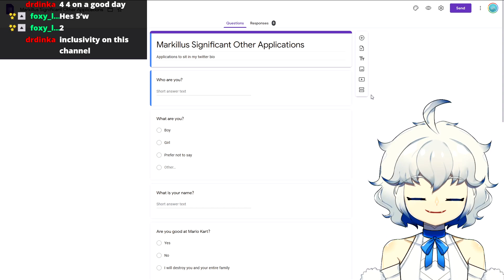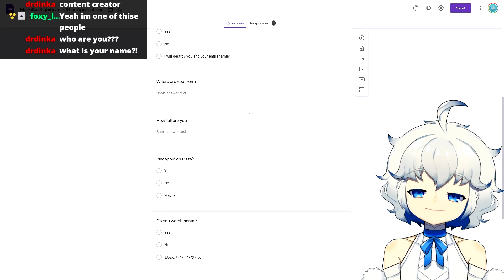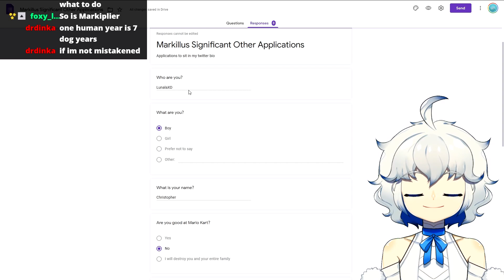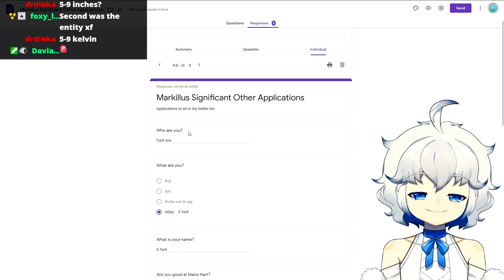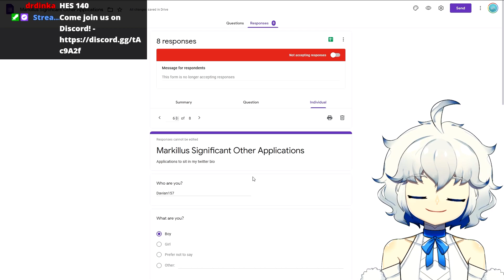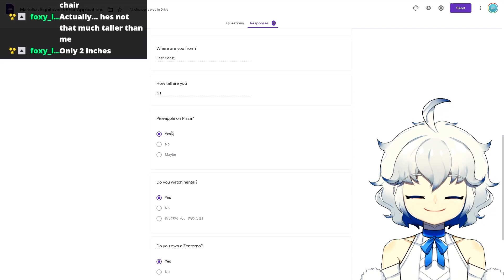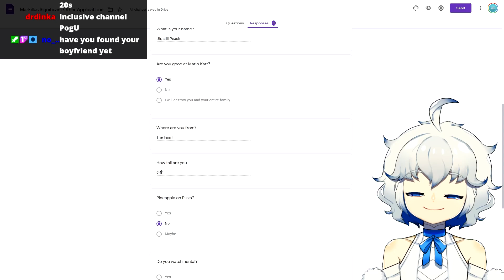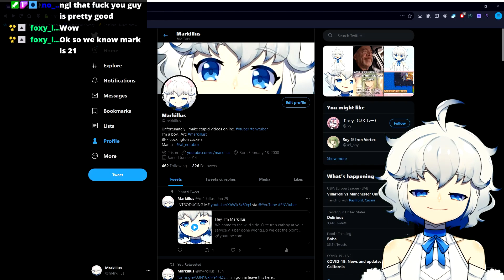Vtuber Opens Boyfriend Applications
Hello! Finally back with another video

I did boyfriend applications on stream a couple weeks ago and here is the cut down version of it.

Anyway, I appreciate you watching the video and reading this!